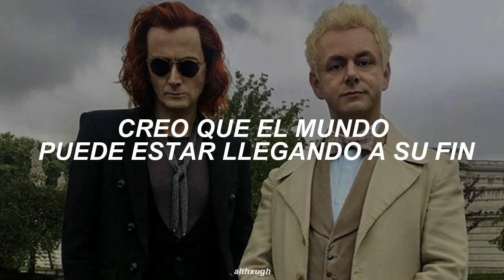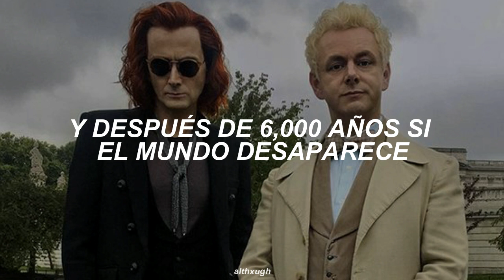come with me-chxrlotte. (subtitulado al español)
Fondo; Crowley & Aziraphel (Good Omens)